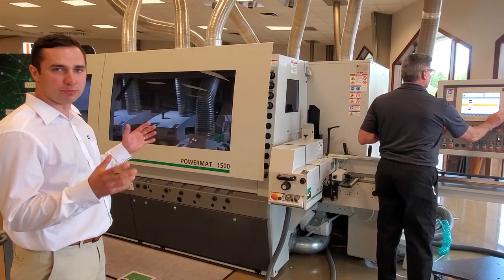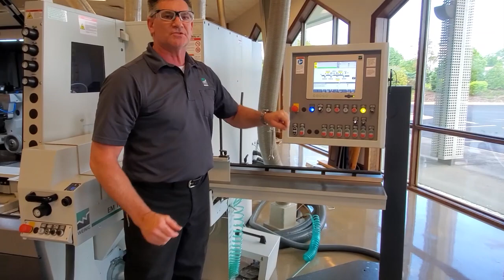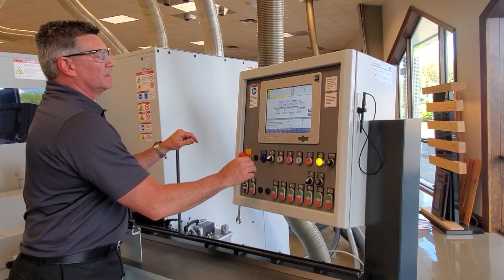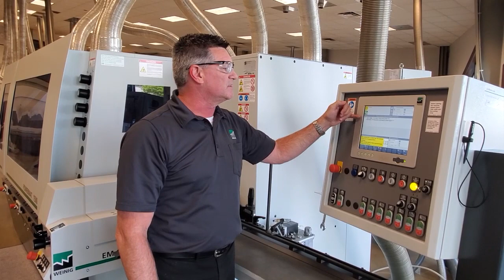Powermat 1500 ChangeOvers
Changing out tooling on a P1500 from Weinig